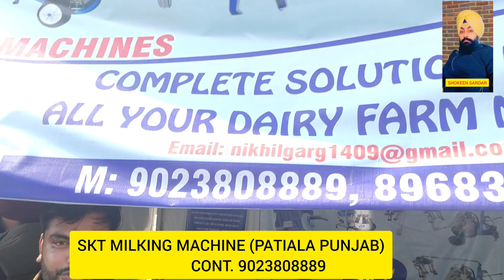PDFA DAIRY & AGRI EXPO 2023 PUNJAB